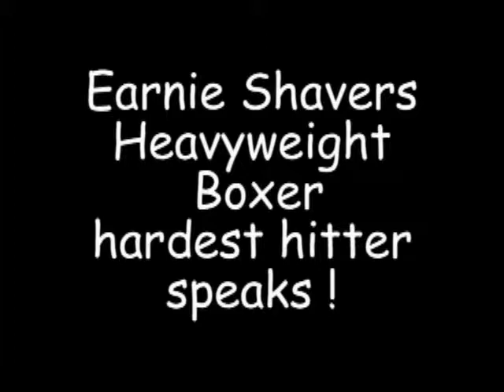Whoifwhat: Rochester Boxing 2010 Shavers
Rochester Boxing Banquet Nov. 2010 Earnie Shavers is honored as hardest hitting heavyweight according to Ali, Holmes, & Lyle ! He has become a minister!